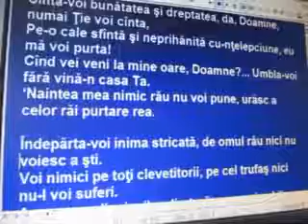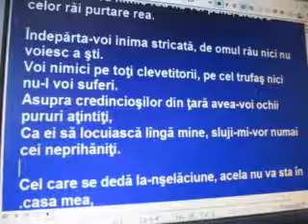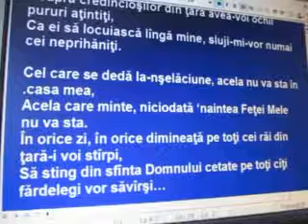KRSt - Psalmul 101 - Cînta-voi bunătatea şi dreptatea